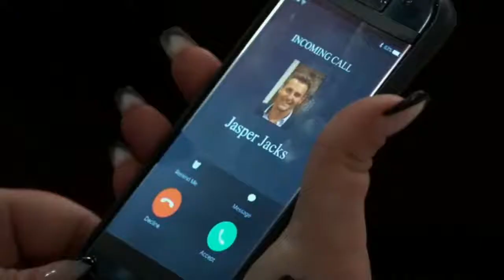Trina Robinson (09/17/21) (1/3)